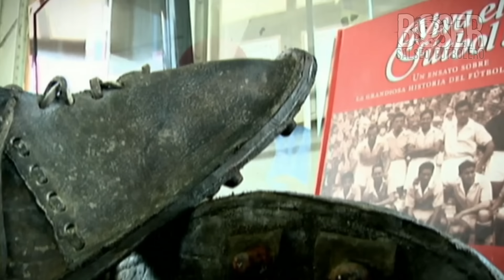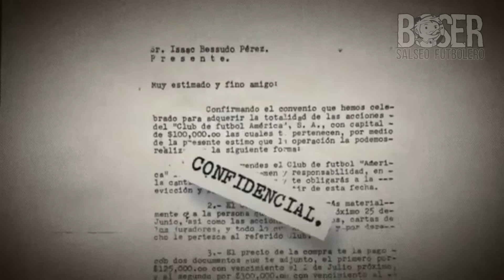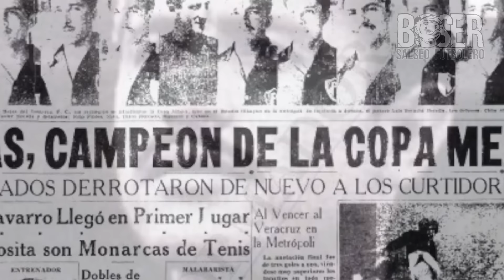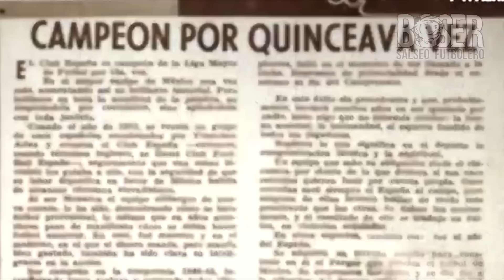Dónde Están Los Integrantes Originales De La Primer Temporada de la Liga Mx?, Boser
Dónde Están Los Integrantes Originales De La Primer Temporada de la Liga Mx?, Boser El futbol en México ha existido desde hace más de 110 años, siendo en un principio un futbol amateur y que hasta 1943 se le reconocería como futbol profesional. De aquel año hasta el día de hoy muchas cosas han cambiado, principalmente los equipos competidores de la hoy Liga MX, asi que veamos, ¿Qué fue de los integrantes de la primera temporada de la Liga MX?